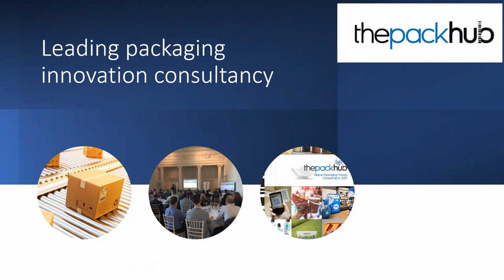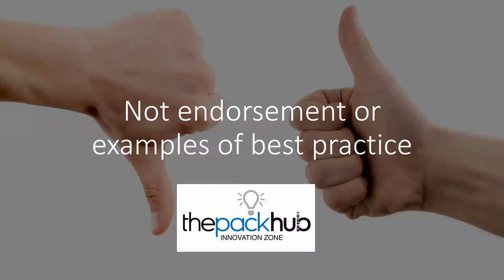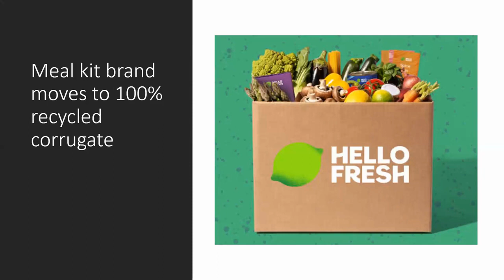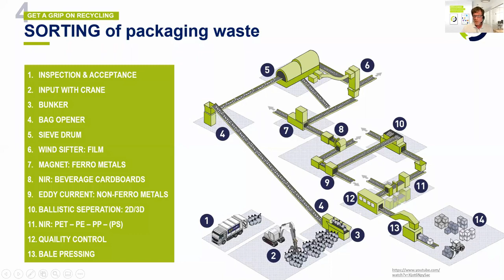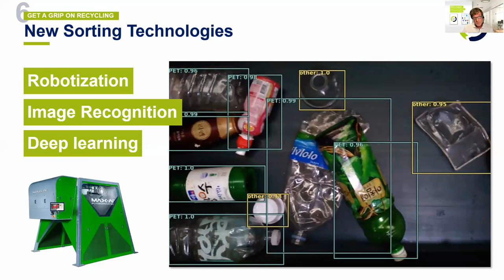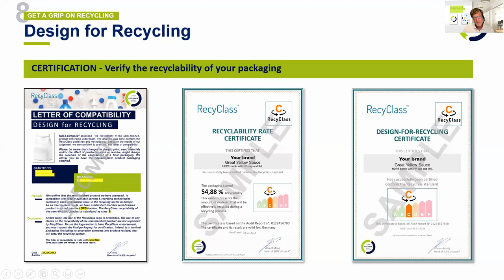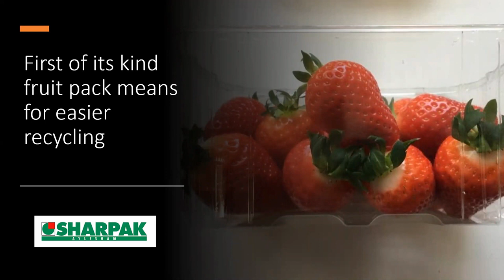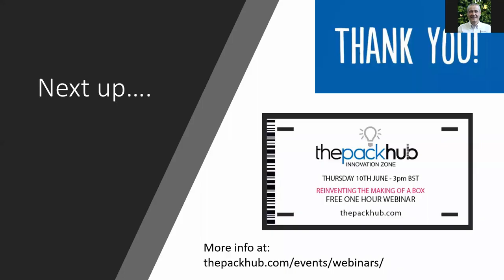Recycling Innovation Trends webinar from ThePackHub. Broadcast on Thursday 20th May 2021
Join us for ThePackHub's latest packaging webinar and catch up on the latest recyclable packaging innovation trends with this whistle-stop tour of the latest initiatives. We cover many recent in-market and developmental examples to inspire you and keep you bang up to speed.

We are joined by Vincent Mooij of SUEZ.circpack® who discusses how their extensive solutions can help you understand the recycling process, and design the best circular packaging for your brand.

Hosted by Paul Jenkins, Managing Director and Barrington Pamplin, Technical Director of ThePackHub